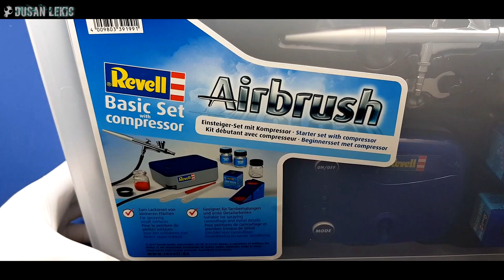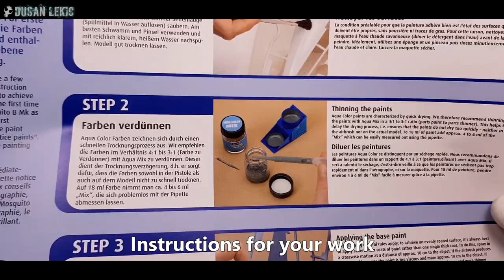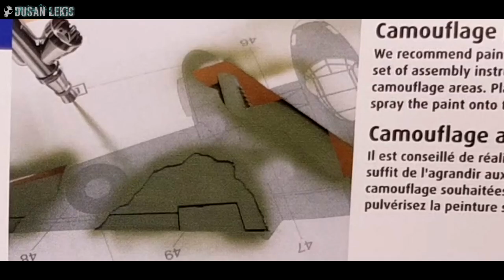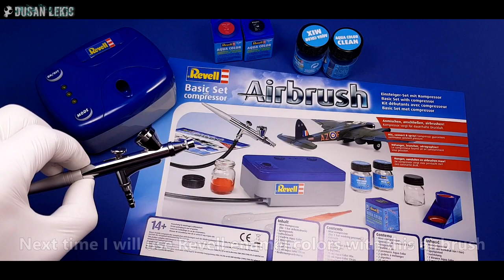REVELL Basic Set with Compressor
Basic Set with Compressor for beginners, unboxing and just a quick test on request.

The price can vary depending on your location.
From 69Euros(on sale) to 149Euros! in some places. (Muller stores from 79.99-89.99Euros).

SPARMAX Airbrush also used in this video:
Sparmax SP-20X with Silver Bullet Plus (airbrush moisture trap).

Dusan.